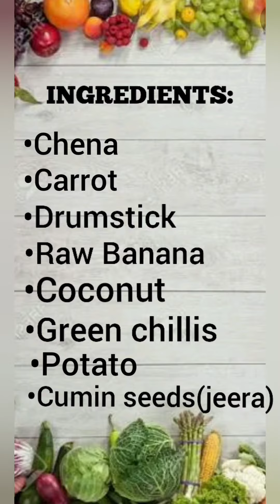Avial Recipe | Palakkad Style Avial | Aviyal | Easy & Tasty Avial